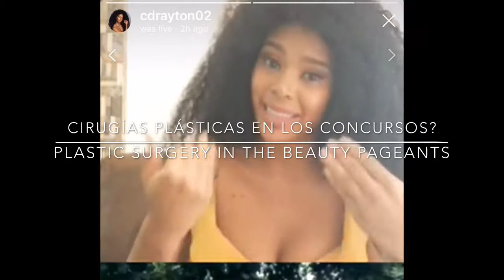Miss Grand Panama 2019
Carmen Drayton